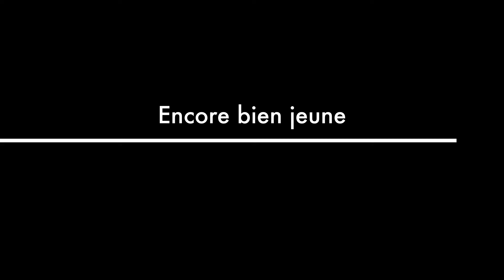Bienvenue Laeta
Laeta à 2 mois